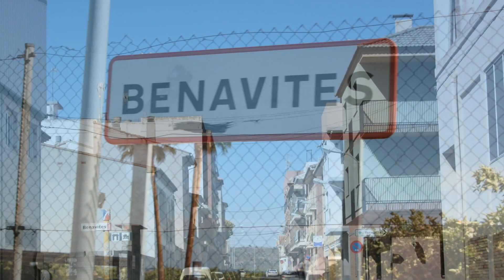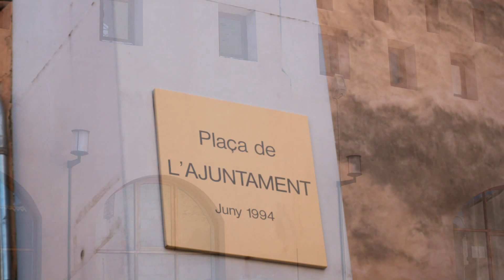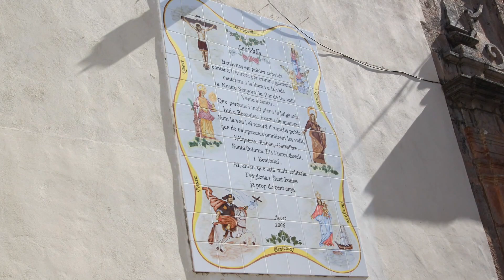Benavites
Benavites es un municipio de la provincia de Valencia en la Comunidad Valenciana, España perteneciente a la comarca del Campo de Murviedro.